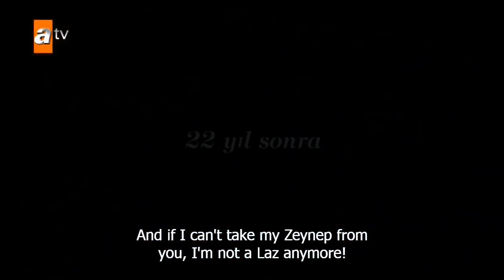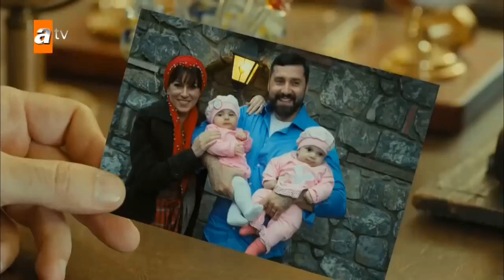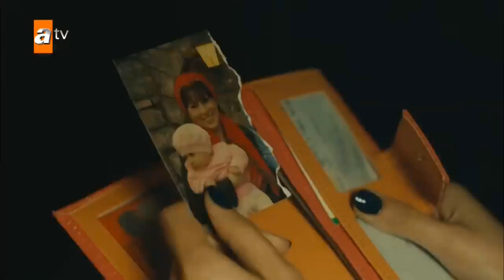Episode 1 - Diğer Yarım (English Subtitles)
Meryem, the daughter of a conservative family from Black Sea, and Ecevit, the son of an Albanian originated family, get married despite all the oppositions. However, the couple is extremely different with respect to their cultures, social status, and living styles. Meryem and Ecevit, who are both as stubborn as a goat, quarrel with each other in a few years for no reason, and their obstinacy wins. While getting divorced, their twin sisters are apportioned between them by the court. One of the girls will stay with the mother, and the other will stay with the father. They both swear not to show the children to each other. While they raise the girls according to their own cultures and perspectives, they tell them a big lie. However, after years the destiny of the twin sisters tied in Istanbul, and the two sisters bump into each other one day. The sisters, faces of whom are identical, but living styles of whom are diametrically opposite, join their hands, and make a decision on that day when all realities have turned into lie. They will give a good lesson to their mother and father, and unite them together again.